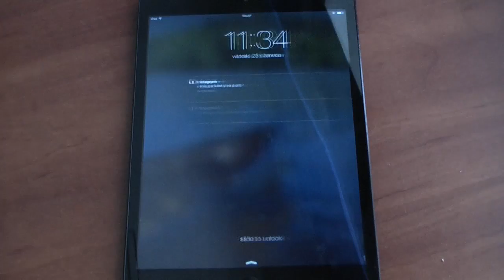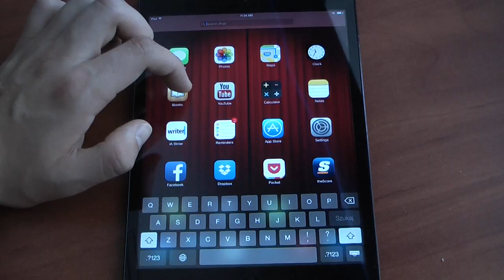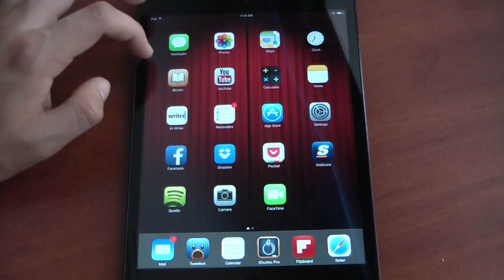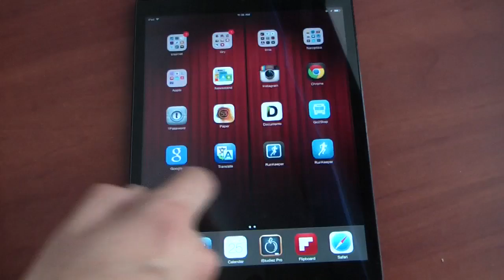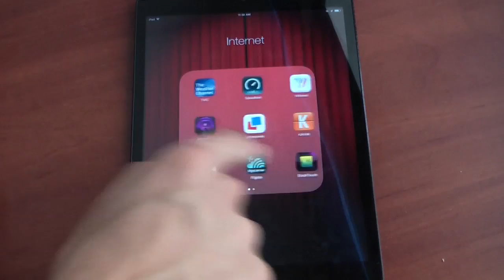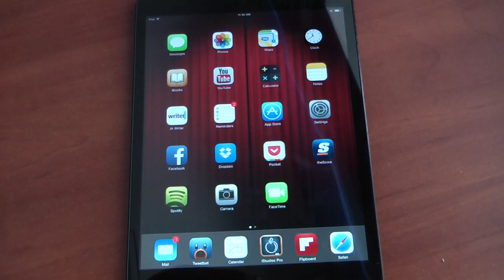iOS 7 beta 2 - iPad mini - Przegląd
24-go czerwca pojawiła się druga beta najnowszego systemu od Apple - iOS 7, która oczywiście pojawiła się na iPhonie, ale również na iPadzie. W filmiku prezentujemy jak to działa na dużym ekranie, prezentujemy Siri i kilka innych nowości.